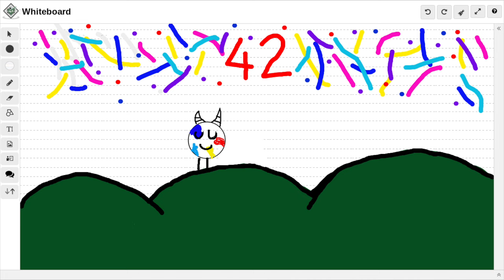Rainbow Cow Andromooda - Video Art Show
Thank you to all of the artists for the great art! They're all really good!

PS. We hope that we didn't miss any of your art pieces. If so, we are very sorry. We'll be doing another art show in the next month or two.

LYRICS:
What is that up there?
I think it’s a spaceship
Maybe it’s fireworks
It kinda looks like a cow

You’re a rainbow
Rainbow
Open our eyes
And we see you glow
You’re a rainbow
Rainbow cow
Andromooda

You’re a rainbow
Rainbow
You’ve got more colors
Than we’ll ever know
You’re a rainbow
Rainbow cow
Andromooda

Yeah
Rainbow cow soaring up above
Making everybody smile
Defending the world from the bad guys
Like the pumpernickel crocodile
The ultraviolet moose tried to take you down
With the paisley banana slug
But you shine your light in the dark of the night
And you defeat them with a hug

No, they’re never gonna
Stop you shining
Shining on
Shining on, shining on

Stop you shining
Shining on

You’re a rainbow
Rainbow
Open our eyes
You’re a rainbow
Rainbow cow

You’re a rainbow
Rainbow
You’re a rainbow
Rainbow cow
Andromooda

Andromooda
Never gonna stop you
Andromooda